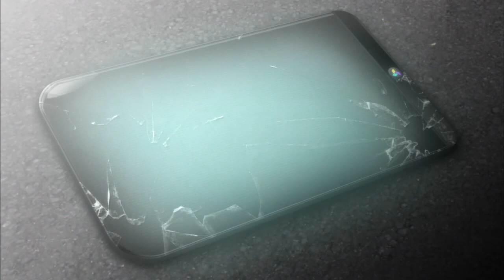AKIBA'S TRIP: UNDEAD ＆ UNDRESSED bad ending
AKIBA'S TRIP: Undead & Undressed